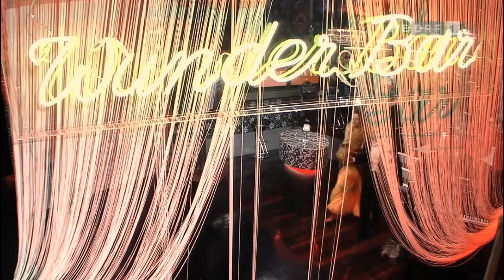Vincent Bueno Slow Fox Rehearsel Dancing Stars 2009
In 2009 Vincent Bueno took part in the Austrian version of "Dancing With The Stars" called "Dancing Stars"

Clip of the rehearsels for the Slow Fox.

Vincent Bueno would have represented Austria at the Eurovision Song Contest 2020 in Rotterdam with the song "Alive".
Vincent Bueno will represent Austria at the Eurovision Song Contest 2021.